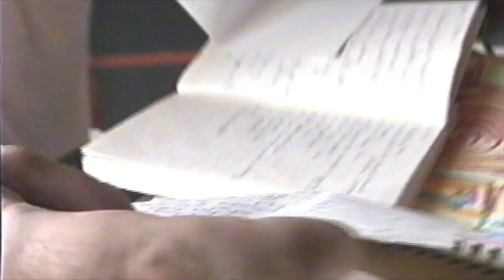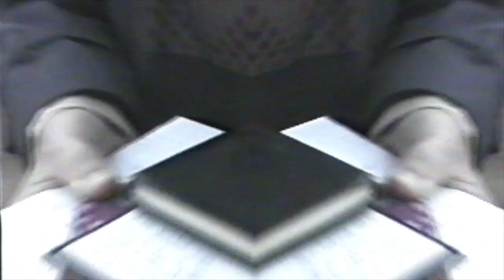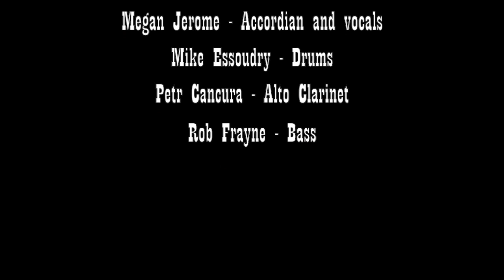The Fugitive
A time capsule from 1998.